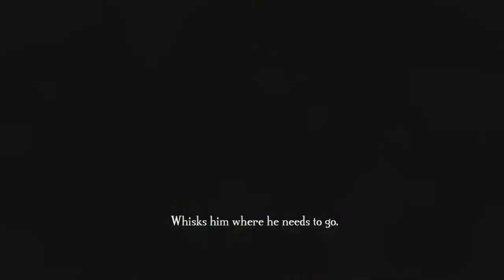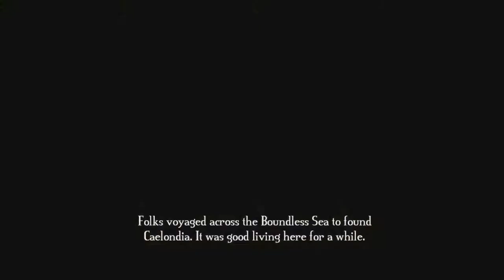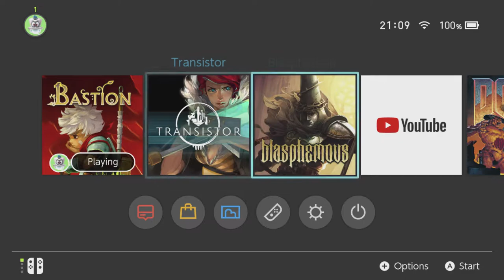First Thoughts: Bastion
proper game's supposed to let me play as a girl. ain't so simple with this one.